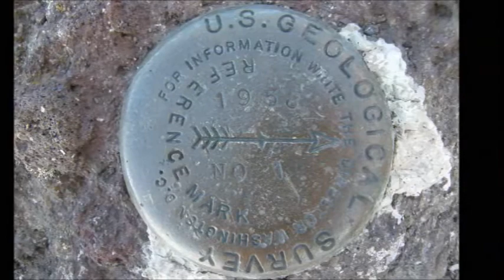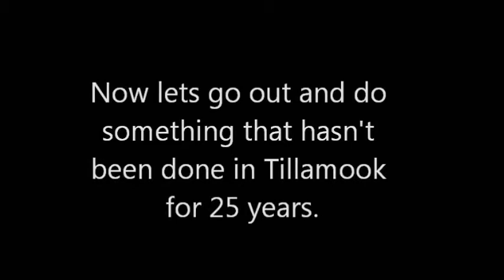2012 Summer Cross Country Camp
2012 Summer Cross Country Camp